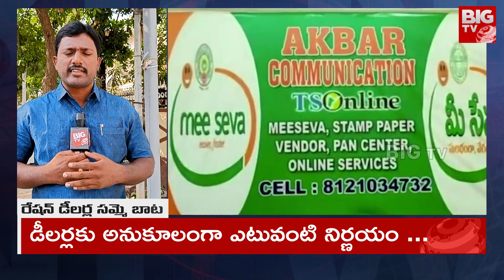Ration Dealers Strike in Telangana | ప్రభుత్వంపై సమరానికి సై అంటున్న రేషన్ డీలర్లు | BIG TV